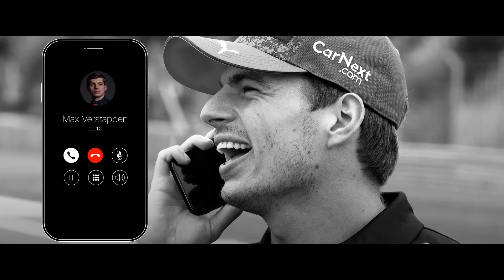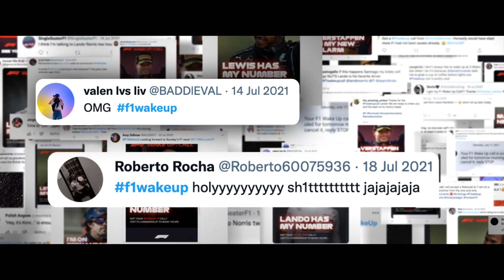Wake up Call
Formula-1 has become one of the most popular sports in the world, with fans from all over the globe tuning into its enthralling races. But depending on where the event is taking place, and where a fan lives, the beginning of the race might be at a very inopportune time—like extremely early in the morning or overnight. But for fans that never want to miss the beginning of a race, F-1 and Ogilvy UK came up with the Wake Up Call. Fans could sign up to receive a call at the beginning of a big race, but it wasn't just any alert—it was an actual phone call from an F-1 racer of their choice, urging them to get up and ready for race time.

Client: Formula 1
Team: Ogilvy UK